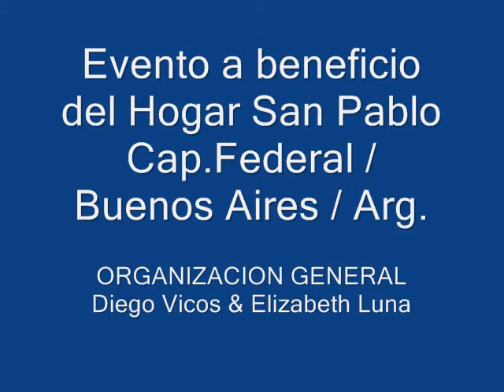EVENTO A BENEFICIO DEL HOGAR "SAN PABLO" / Bs As - Argentina. / 2010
Evento a beneficio del hogar San Pablo (hogar que aguarda y educa a niños y jovenes de la calle)
Organizacion y coordinacion gral a cargo de Diego Vicos y Elizabeth Luna.